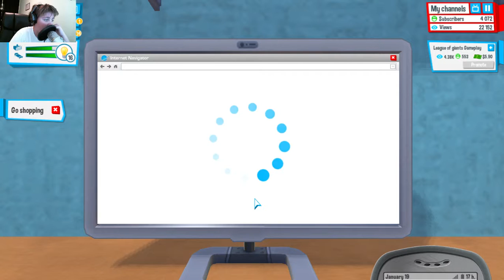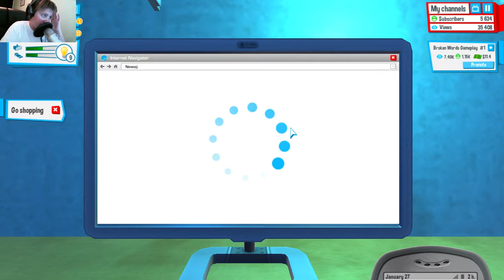This Game is addicting/YouTubers Life #3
This Is a Fairly new Game So It will have bug and Its Only $15 on Steam